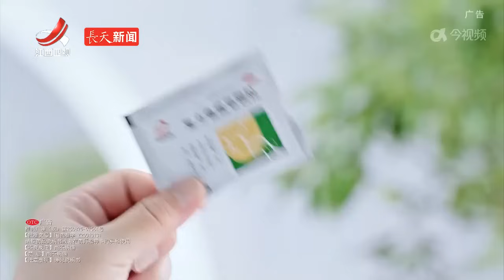《金牌调解》母女对女儿男友百般不满 问题出在母亲还是女儿？（上）20240229